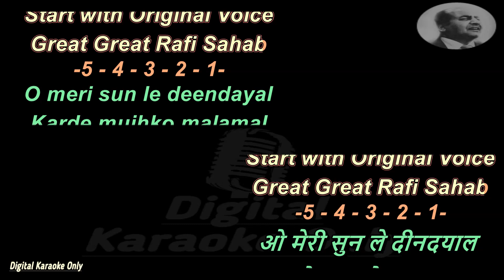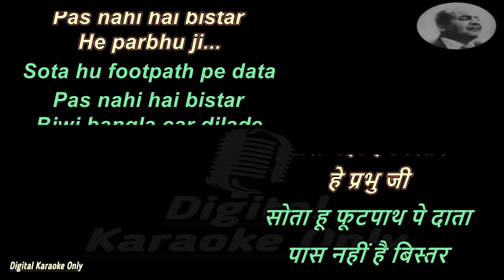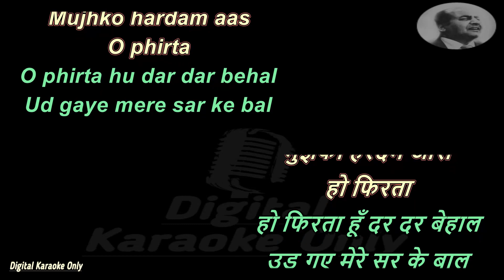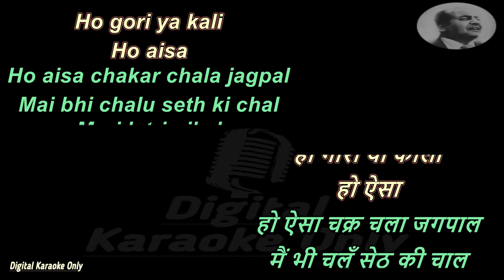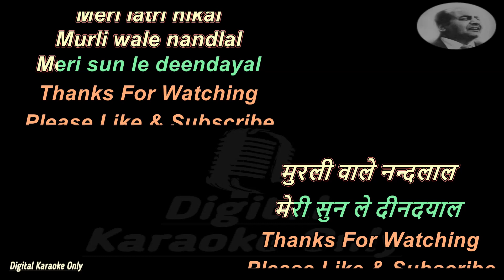Meri Sunle Deen Dayal | मेरी सुनले दीनदयाल | HD Karaoke | Karaoke With Lyrics Scrolling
Note:-  Voluntary contributions are always welcome to continue For Music Lovers...
Please send your contribution To:-

Phone Pay-   tabish119@ybl
Axis Bank-    tabish119@axisbank

Now sing with Full Free Karaoke of Meri Sunle Din Dayal, Film name of the song is THOKAR Released on 1974. This Karaoke Video make with full of Lyrics so Enjoy.

FILM-        THOKAR (1974)
LYRICS-     SAJAN DEHELVI JI
SINGER-    MOHD RAFI SAHAB